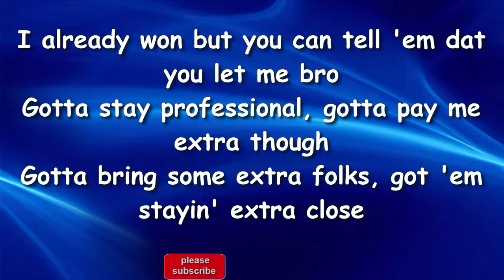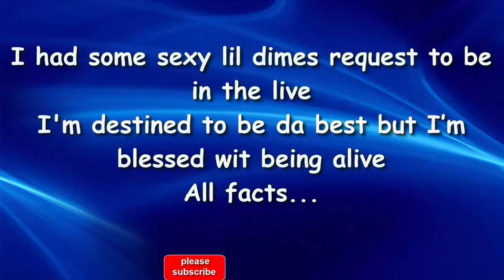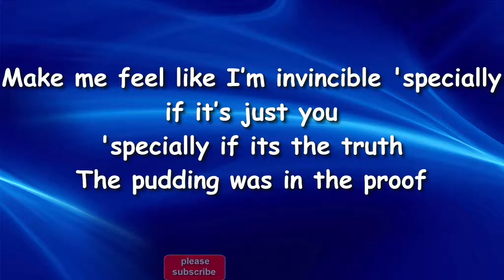Kenny Mason - Nightmare on Dill Street (Lyrics)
Real doggy rap.

Produced by @w_zrd.